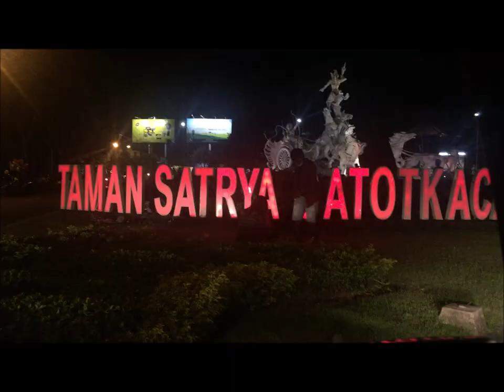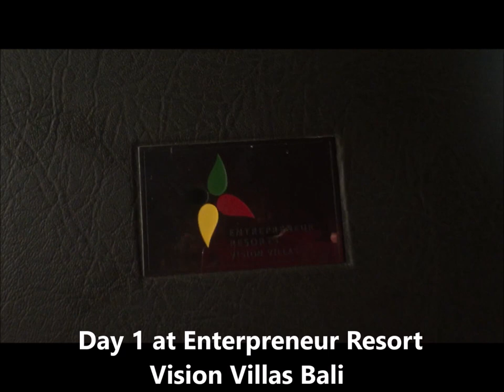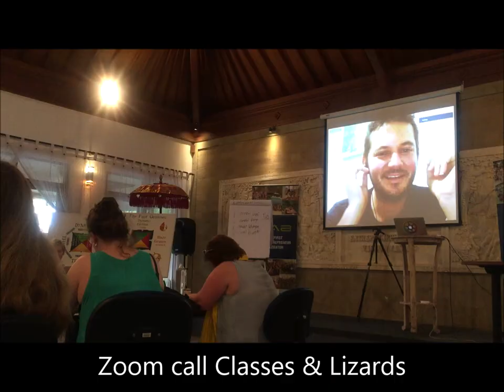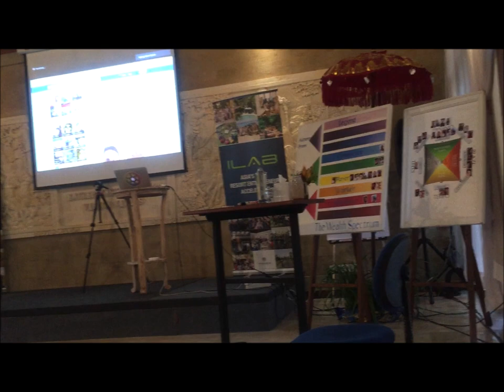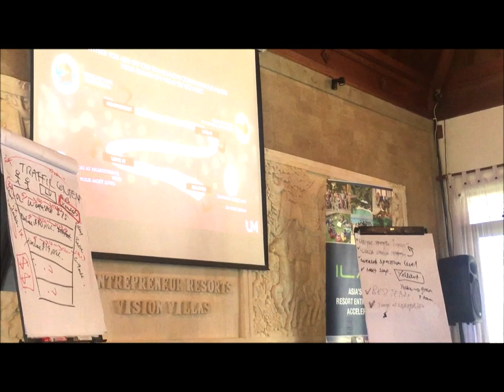ILAB 2018 at Vision Villa Resort Bali